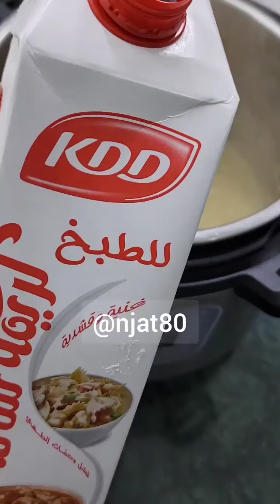شوربة هريس بالدجاج | نجاة الكندري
شوربة هريس بالدجاج.
سهلة.. صحية.. لذيذة ومعتمدة 👌
½ كوب هريس منقوع ساعتين + ½ صدر دجاجه + ملعقة صغيرة ملح+ رشة كركم + رشة فلفل اسود.
كوب من ماي سلق الدجاج إن وجد + ٢ كوب ماي حار.
نضغط على برنامج  multigrain مدة ٤٠ دقيقه
تالي نفرم الشوربة ونضيف ½ كوب ذرة نتركها تغلي ٥ دقايق وتقدم بالعافيه